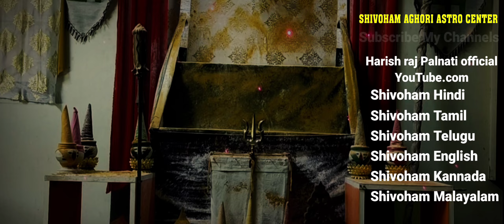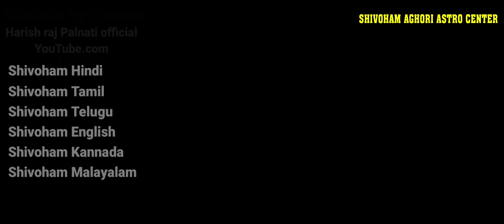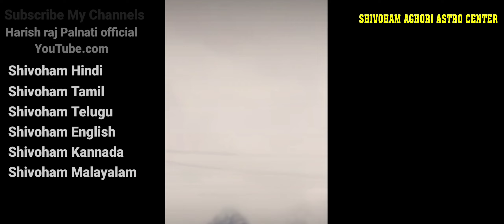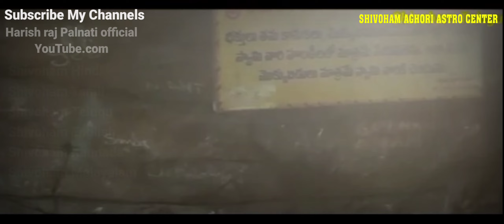ఆరోగ్య సమస్యల నివారణకు 108 రోజులు వినండి